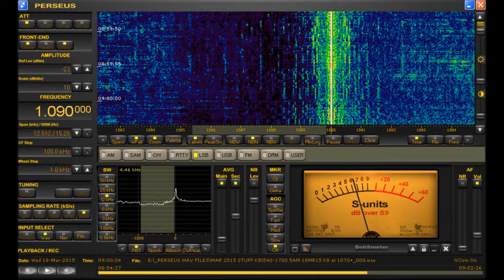1090 kHz HJOM "Blu Radio" Colombia Medium Wave DX Heard in Michigan on Perseus SDR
1090 kHz has a local daytimer here, but at night things can get interesting when the local signs off.  Heavy auroral conditions in March of 2015 brought two new logs which are both heard in this clip.  The stronger station playing the Mexican music is 500w WWGC from Alabama, but listen closely and you'll also hear "Blu Radio" out of Colombia with a couple of IDs under WWGC.  Heard on the Perseus SDR using the Southern aimed Double Kaz delta loop antenna.